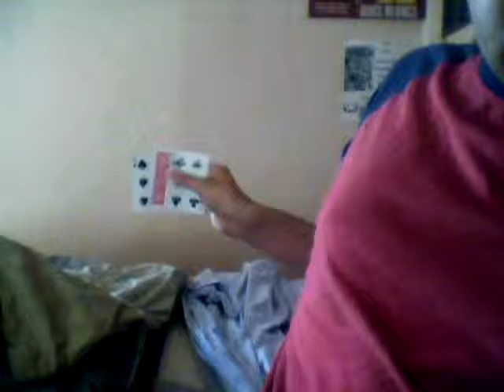painting card de Mickael Chatelain